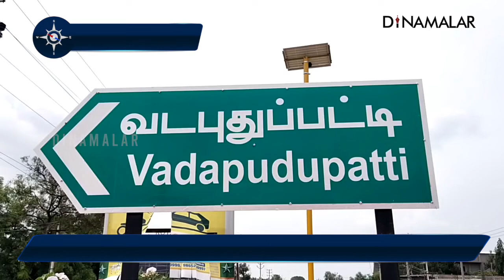சூறாவளி ரூ. 50 லட்சம் வாழை சேதம்.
சூறாவளி
ரூ. 50 லட்சம்
வாழை
சேதம்.